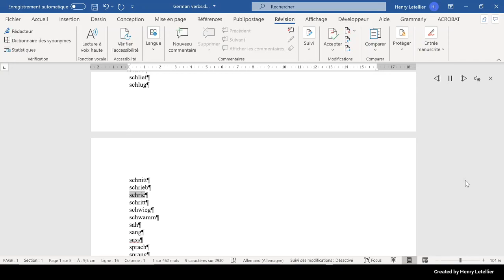schritt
This is the Microsoft Hedda voice that is reading the word schritt